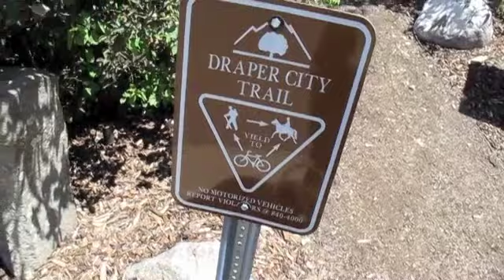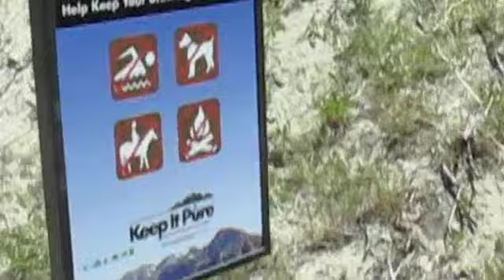May 30th trail ride, PART 1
Trail ride with Denali through the suburbia of Draper and the Wasatch mountainside